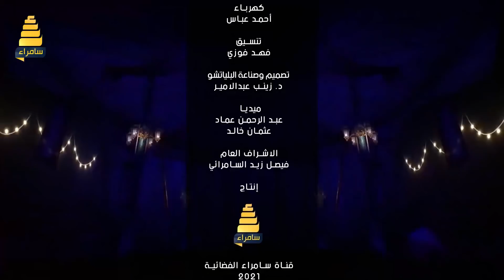برنامج السيرك | الحلقة 11 | مع الفنانة هدى سنفورة